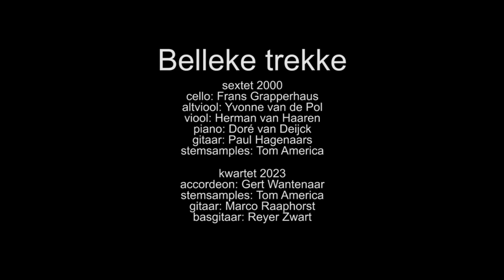BELLEKE van GEWEST tot ON STAGE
twee versies van dezelfde compositie met 21 jaar ertussen.